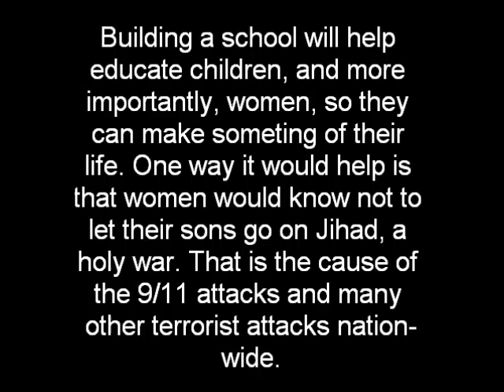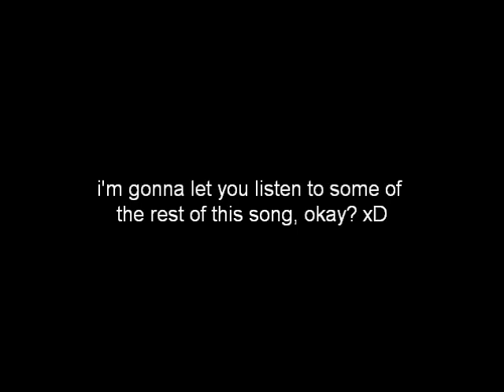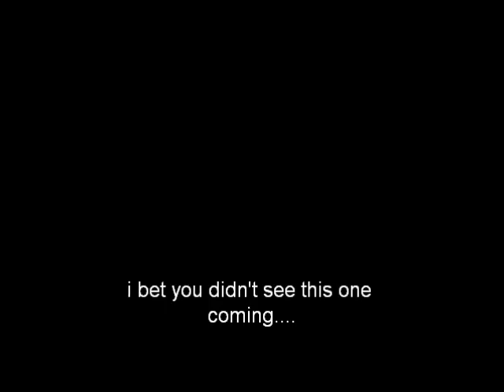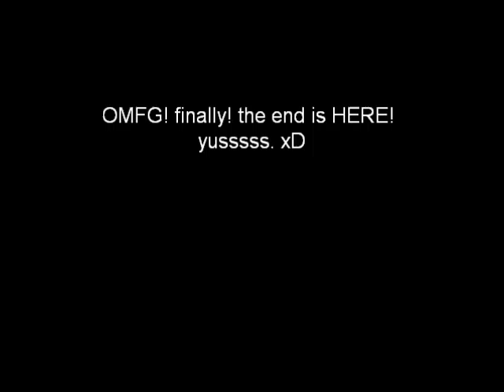Pennies For Peace